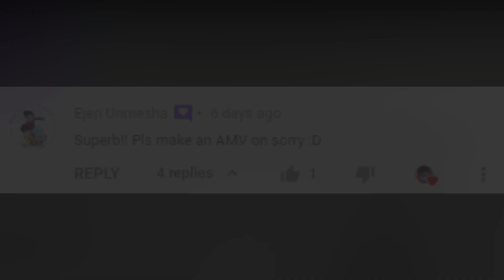Ejen Ali The Movie {AMV} - Sorry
Hey guys I hope you enjoyed it :)
And so sorry for making it short :(
Anyways enjoy!...